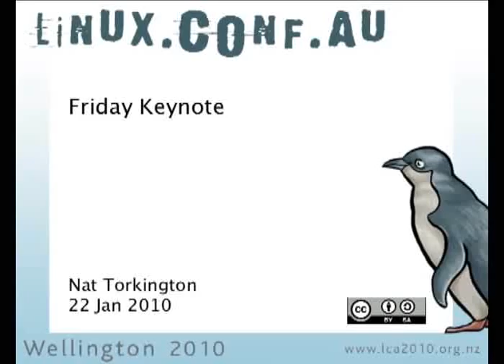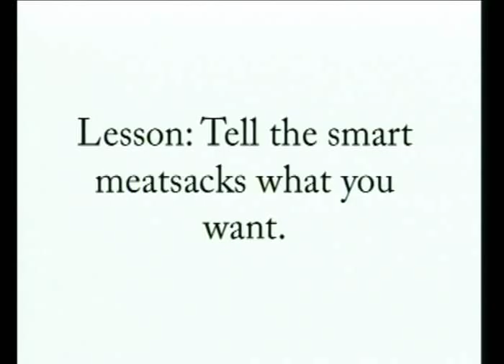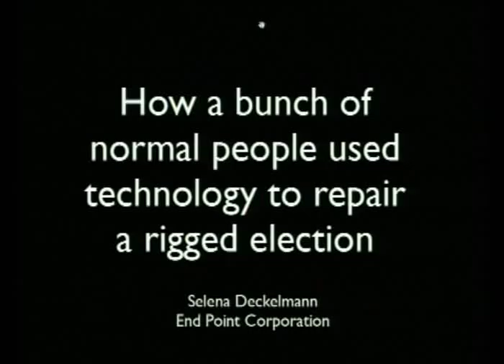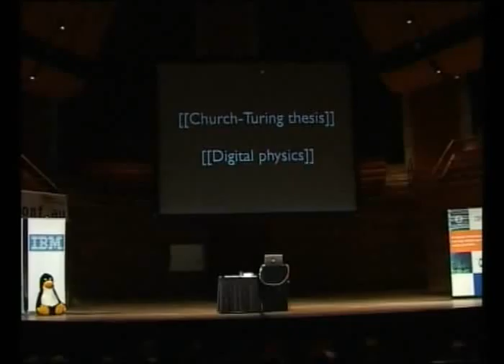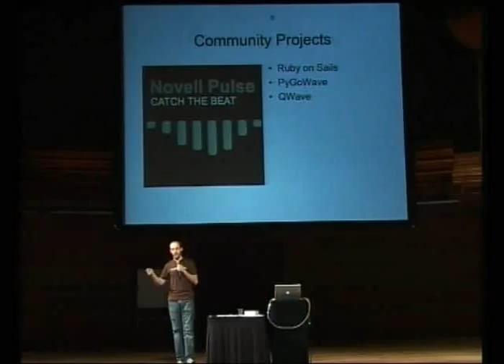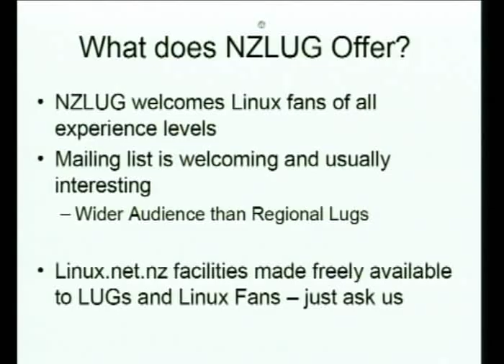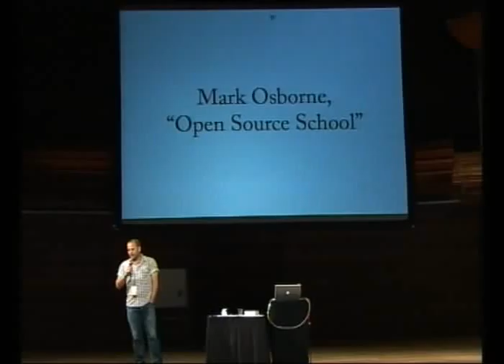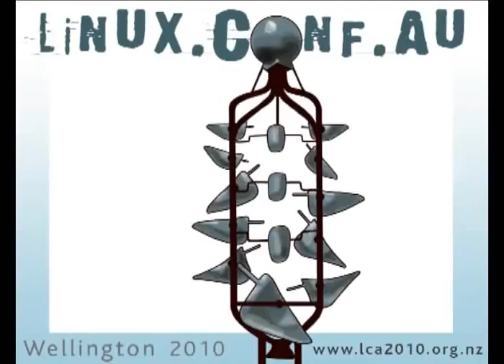Friday Keynote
Presenter(s): Nat Torkington